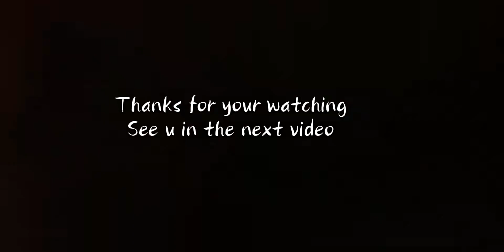学生党集合！618这些东西一定要冲！不买悔半年！护肤|饰品|衣服|美妆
种草大作战,护肤,种草,穿搭,开箱,美妆,服饰,平价,饰品,618,学生党